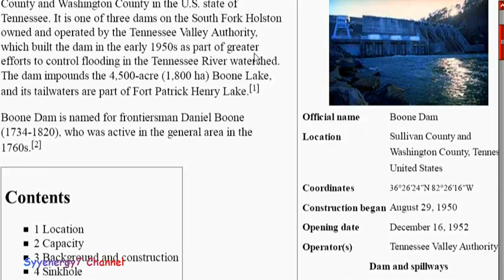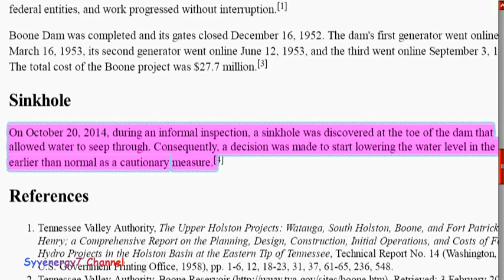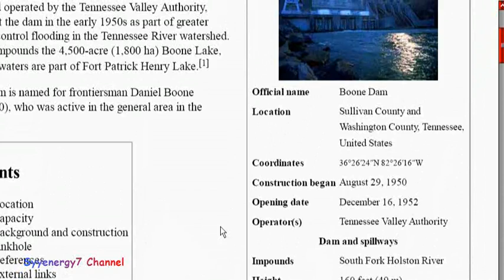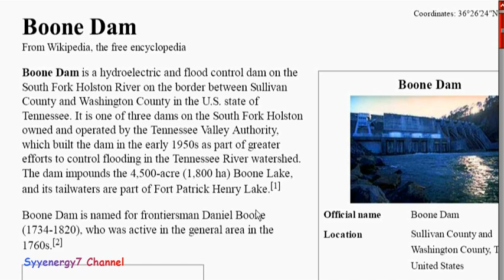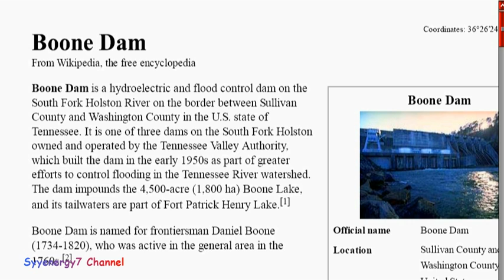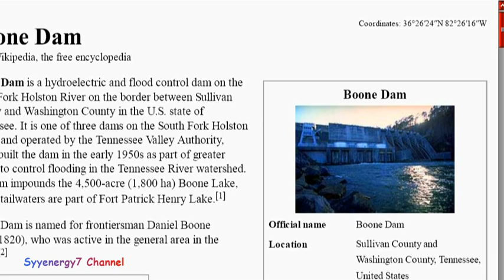Boone Dam Upstream from Nuke Facilities Ok or in Danger?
As of October 2014, a sinkhole was found in the earthen section of the Boone Dam in Tennessee.  As a precaution the level of Boone Lake is being lowered and more water is being let out of the sluice gates of the Boone Dam.  Authorities are monitoring the situation and lowering the water behind the dam to err on the side of caution.  But the authorities in charge of the dam still do not know how to remedy the situation of the sink hole that is growing in the earthen section of the Boone Dam.  There are two nuclear power plants located downstream of the dam.